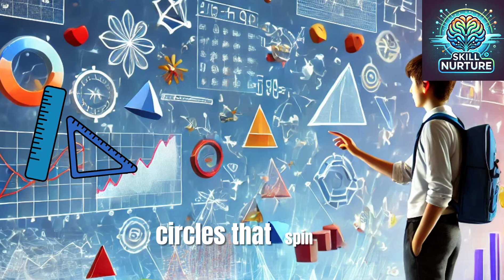Math Rap - Multiply the Fun! 🎤✖️ | Mathematics Song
"Get ready to groove with our latest Math Rap Song – 'Multiply the Fun!' Join us as we break down multiplication in a way that's never been done before! This catchy rap will have you tapping your feet and multiplying numbers like a pro. Perfect for students, teachers, and anyone who loves learning with a beat. 🎶✖️📚 MathRap MultiplyTheFun EducationWithBeats "